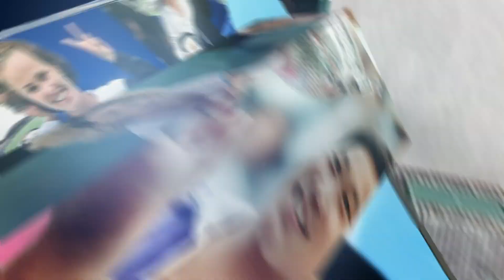Roland Garros - Conchita Martínez | 2020 Road to Newport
The clay at Roland-Garros was a perfect environment for Conchita Martínez, setting her up for several memorable tournament performances.